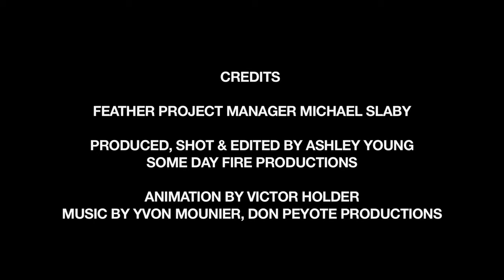Feather Action: Rio+20 Boston Project Welcome to The Sounding Board!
Featuring the Rio+20 Boston Project presented by The Sounding Board featuring Boston's top young performing artists.

LINKS